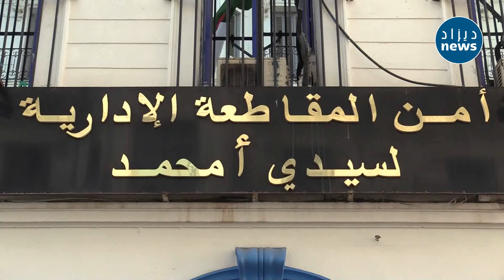أمن الجزائر العاصمة يوقف المتورطان بحرق أوراق نقدية بالعملة الوطنية...شاهدوا